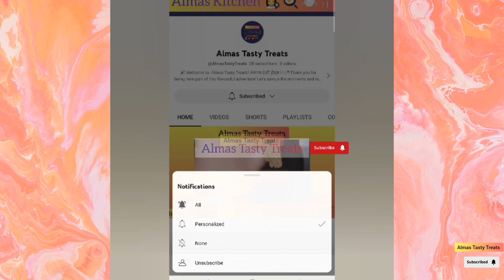Delicious Hyderabadi Bagara Baingan| हैदराबादी बगारा बैंगन रेसिपी | Brinjal Curry 🍆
Authentic Hyderabadi Bagara Baingan| हैदराबादी बगारा बैंगन रेसिपी
Authentic Hyderabadi Bagara Baingan| हैदराबादी बगारा बैंगन रेसिपी | Brinjal Curry 🍆
Delicious Bagara Baingan Recipe | How to Make Brinjal Curry | Indian Vegetarian Dish

Learn how to make a mouthwatering Bagara Baingan, also known as Brinjal Curry, in this step-by-step cooking tutorial. This rich and aromatic vegetarian dish is a must-try! Discover the perfect blend of spices and flavors that make this dish a favorite in Indian cuisine.
Discover the exquisite flavors of BagaraBaingan and BrinjalCurry, tantalizing your palate with rich and aromatic spices, while mastering the art of Indian vegetarian cuisine. Our step-by-step cooking tutorial unveils these mouthwatering eggplant dishes, promising a homemade culinary adventure that will leave you craving for more.
बगारा बैगन और ब्रिंजल करी के उत्कृष्ट स्वाद का खोज करें, जिसमें धनी और सुगंधित मसालों का आनंद लें, भारतीय शाकाहार के कुशलता को बेहतर बनाते हैं। हमारे स्टेप-बाय-स्टेप कुकिंग ट्यूटरियल से इन मुँहमें पानी आ जाएगा ब्रिंजल डिशों को बनाने का तरीका, जो एक होममेड रसोई के साथ स्वादिष्ट रात्रि के लिए उपयुक्त हैं।

Ingredients:

For Bagara Baingan:
- 200 grams small eggplants (baby brinjals) approx 3 medium size
- 2 tablespoons oil
- 1 teaspoon mustard seeds
- 1 teaspoon cumin seeds
- 2-3 cloves(optional)
- 1-inch cinnamon stick(optional)
- 2-3 green cardamom pods(optional)
- 1 bay leaf(optional)
- 1 large onion, finely chopped
- 2 tablespoons peanuts, roasted and powdered
- 2 tablespoons sesame seeds, roasted and powdered
- 2 tablespoons desiccated coconut
- 1 tablespoon ginger-garlic paste
- 1/2 teaspoon turmeric powder
- 1 teaspoon red chili powder
- 1 teaspoon coriander powder
- 1/2 teaspoon garam masala

For Tamarind Paste:
- A small lemon-sized ball of tamarind
- 1/4 cup warm water

For Tempering:
- 2 tablespoons oil
- 1 teaspoon mustard seeds
- 1 teaspoon cumin seeds
- A pinch of asafoetida (hing)(optional)

Instructions:

1. Preparing Tamarind Paste:
   - Soak the tamarind in warm water for about 15 minutes.
   - Squeeze the tamarind to extract the pulp. Strain it to remove any seeds or fibers.

2. Preparing the Eggplants:
   - Wash the baby brinjals and make a plus (+) shaped incision on each without cutting them into two pieces.
   - Stuff the incisions with a mixture of roasted peanut powder, sesame seed powder, desiccated coconut, ginger-garlic paste, turmeric powder, red chili powder, coriander powder, and salt.

3. Cooking the Eggplants:
   - Heat 2 tablespoons of oil in a deep pan.
   - Add mustard seeds, cumin seeds, cloves, cinnamon stick, green cardamom pods, and bay leaf. Sauté until the spices release their aroma.
   - Add finely chopped onions and sauté until they turn translucent.
   - Add the stuffed eggplants and cook for a few minutes until they start to brown.
   - Pour in the tamarind paste and add garam masala. Mix well.
   - Cover the pan and simmer on low heat until the eggplants are cooked and the gravy thickens. Add more water if needed.

4. Tempering:
   - In a separate small pan, heat 2 tablespoons of oil.
   - Add mustard seeds, cumin seeds, and a pinch of asafoetida. Let them splutter.
   - Pour this tempering over the prepared Bagara Baingan.

5. Serving:
   - Garnish with fresh coriander leaves.
   - Serve hot with steamed rice or Indian bread like naan or roti.

Enjoy the rich and flavorful Hyderabadi Bagara Baingan!

Musician: @iksonmusic